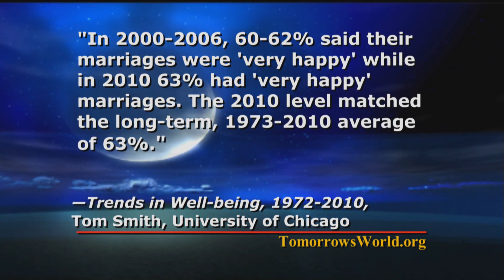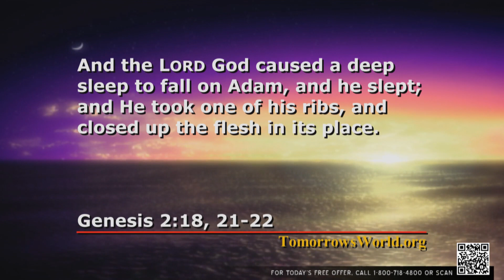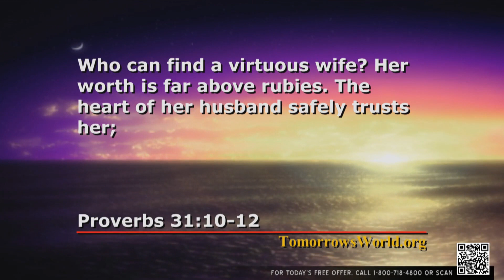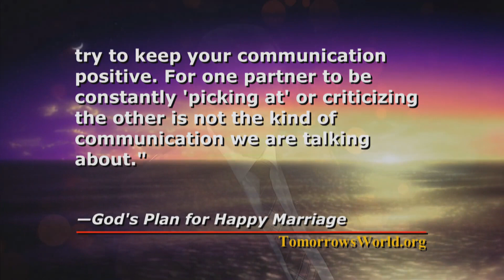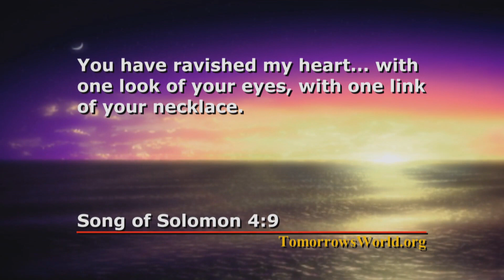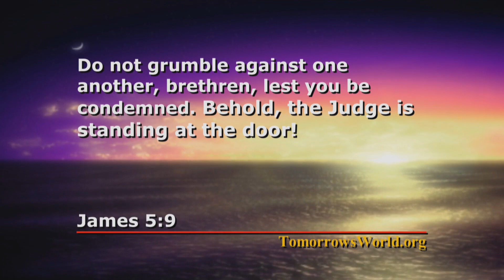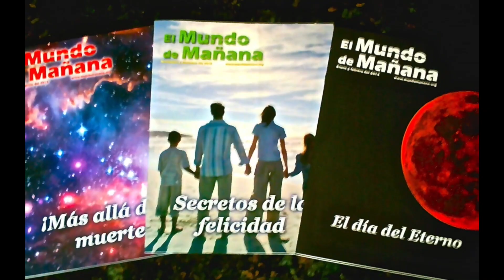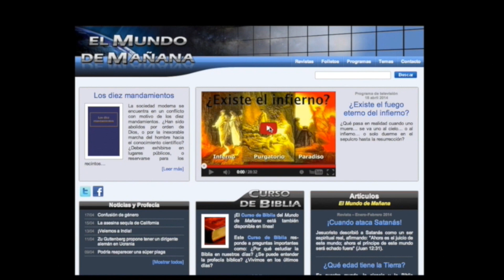Un matrimonio más feliz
Un matrimonio feliz es una de las mejores inversiones que usted puede hacer en su vida. Si usted está dispuesto a seguir siete reglas básicas, puede incrementar su posibilidad de ser feliz en su matrimonio... ¿Quisiera saber cuáles son estas reglas?
¡Acompáñenos!